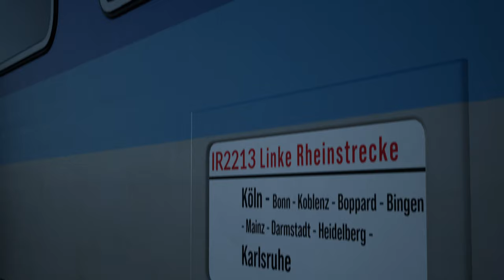Modvorstellung: INTERREGIO-Wagen Repaint im Fahrplan | PC | TSW 3 - TRAIN SIM WORLD 3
Strecke: Mainz - Koblenz (Dovetail Games)

Transparenz:
1. Stellt mir DTG DLCs zu Verfügung?

2. Werde ich dafür bezahlt, Werbung zu machen?

3. Bin ich gezwungen, Werbung zu machen?

4. Ist meine Meinung über DLCs noch objektiv?

2ZK4fUqv8CJFukjSVQJ2iIMXmKPW4w/edit